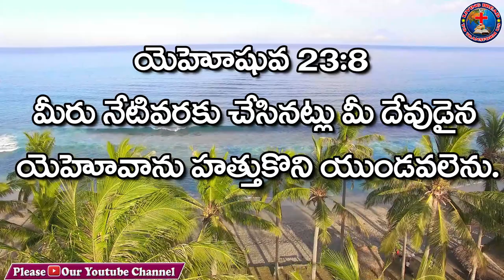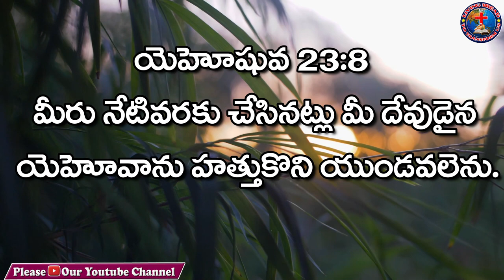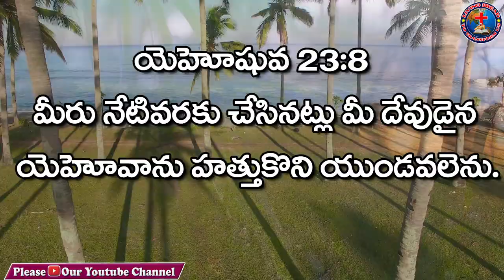Daily Message || Sis. Suvartha || 20-06-2021